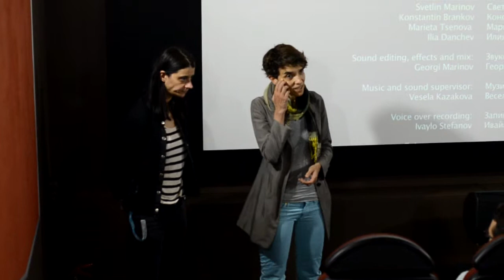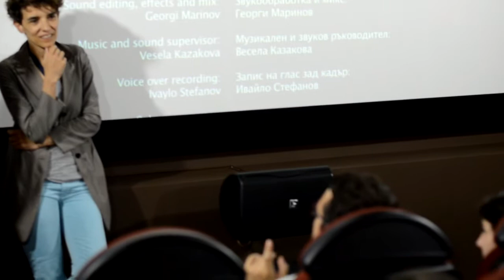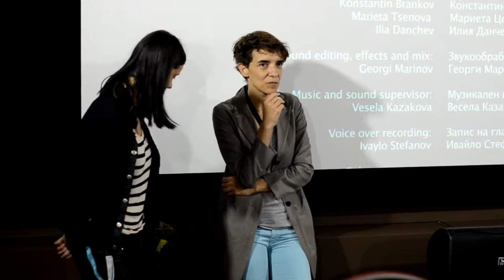The Beast is still alive - discssion 08.06.2017 - G8 cinema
Дискусия след прожекцията на "Звярът е още жив" в Културен център Г8 на 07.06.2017г.
Камера: Георги Димитров - Joro Aranjoro
Монаж: Спартак Йорданов